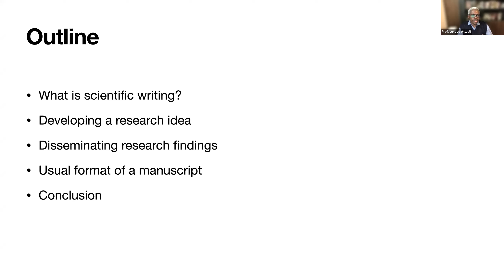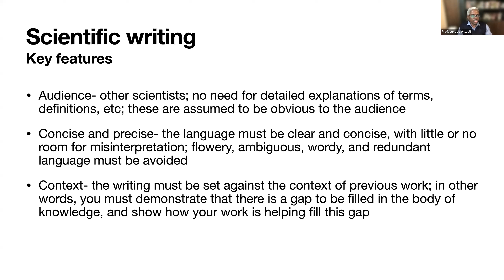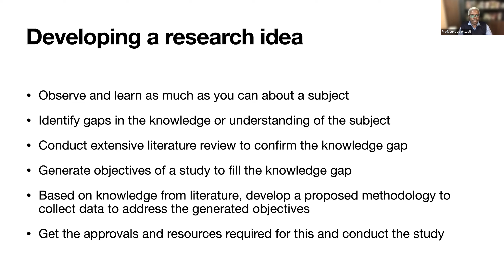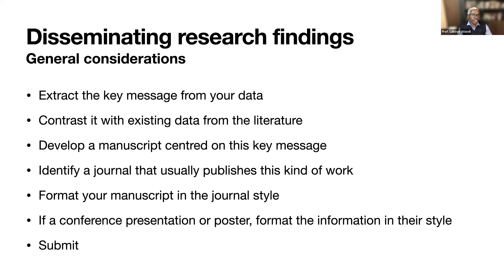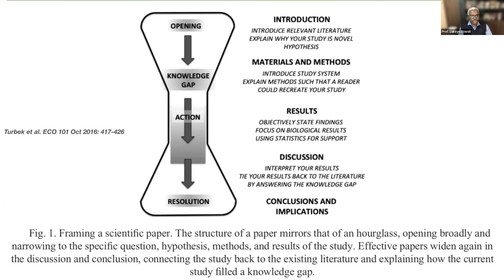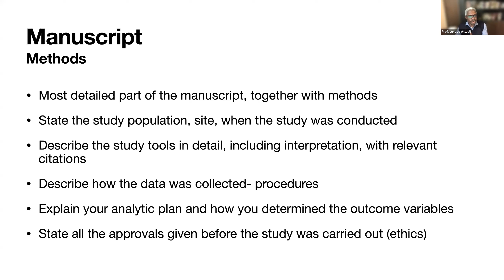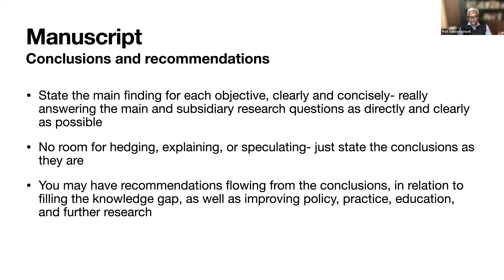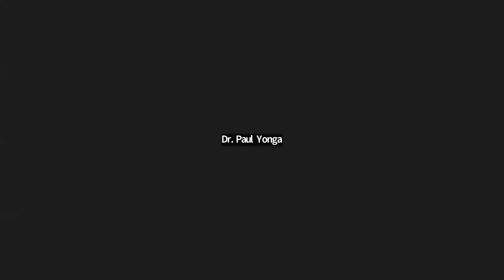Scientific Writing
EAMJ | KMA Research Webinar Series